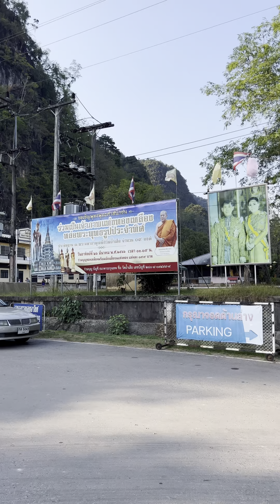ทำบุญเสริมดวง เพิ่มพูนศิริมงคลให้ชีวิต ขอให้เพจปังๆๆๆ เร็วๆ นี้ด้วยเทอญ 🙏🏻